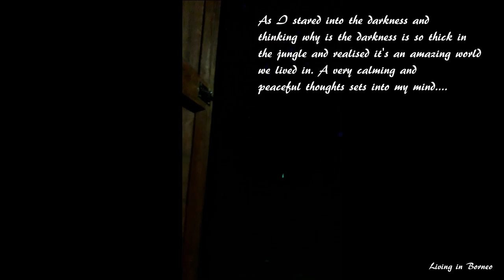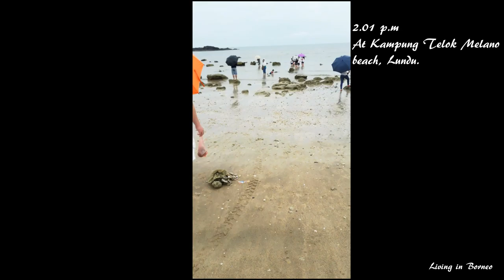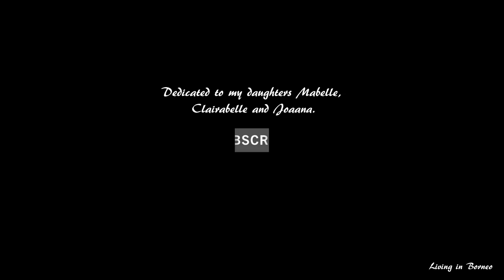Family trip to Long Titi Homestay, Sematan, Lundu.